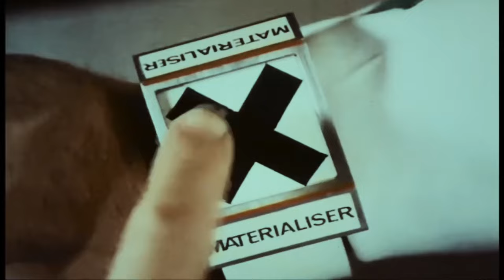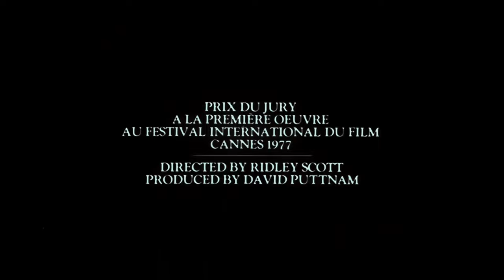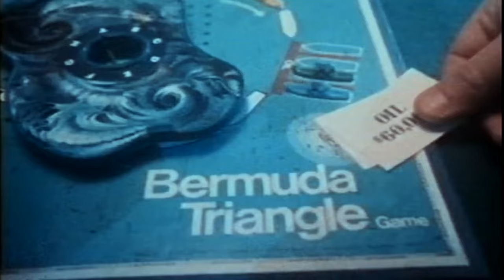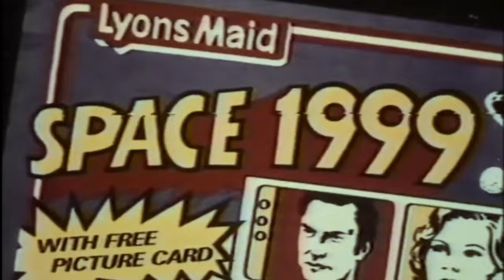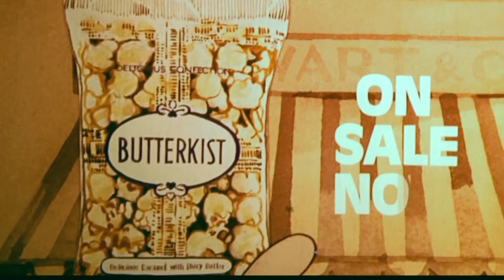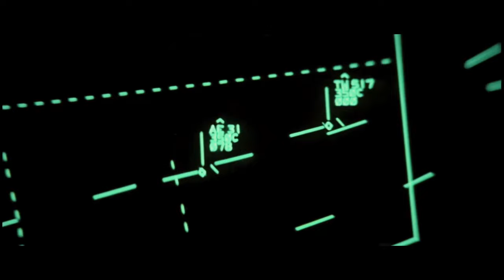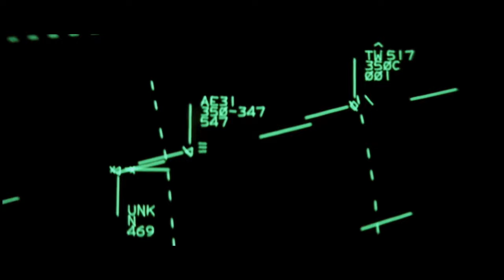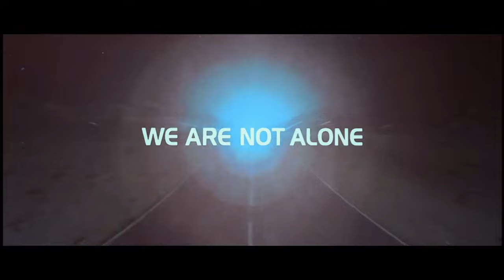STAR WARS (December 1977 Odeon Cinema Trailer Reel) -- Home Cinema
Released in UK cinemas in December 1977, this is a custom trailer reel for an Odeon Cinema presentation of 'Star Wars', starring Mark Hamill, Harrison Ford, Carrie Fisher, Alec Guiness and Peter Cushing.

Director: George Lucas
Writers: George Lucas
BBFC Certificate: U
Production Company: 20th Century Fox - LucasFilm Ltd.
Distributor: 20th Century Fox